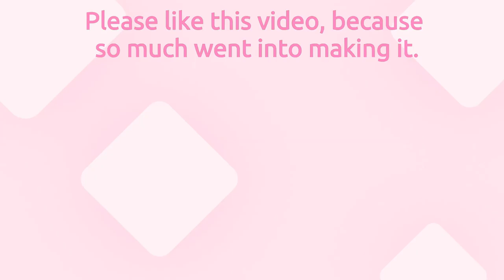Painting my feelings *Cancer Edition*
I was trying my best to describe what's going on with my medical health and treatment plan. I think I accidentally cut some of the audio to short so it might sound like I'm saying one word, but it might be just the opposite. I spent too much time already to try and fix it, so I hope you get the just pf what I'm saying anyway.
I really did put some effort into this one.